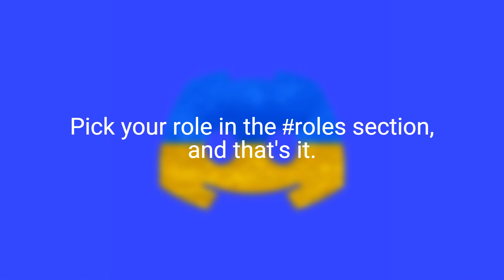Attempting to run away from the best Nextbots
This was crazy ngl. Crazy irl footage.
What Nextbots should I try next?
*yes this video was copyrighted at 4:59 so had to change the music.

gmod funny moments, nextbot chase, obunga nextbot,